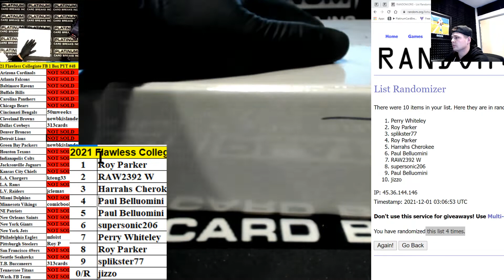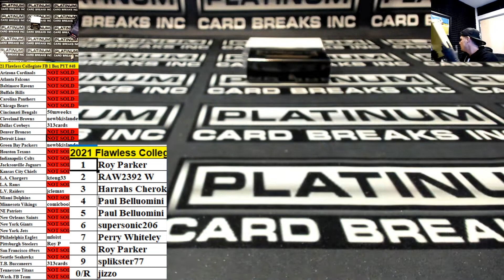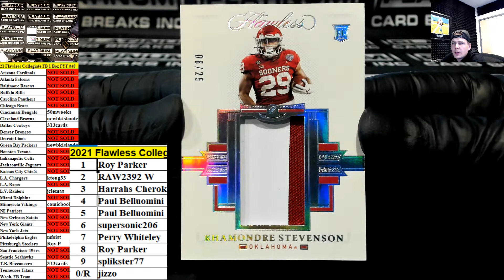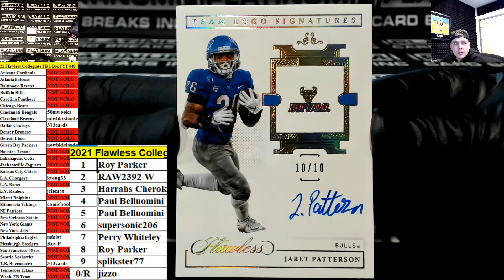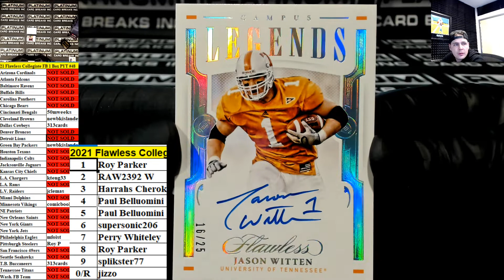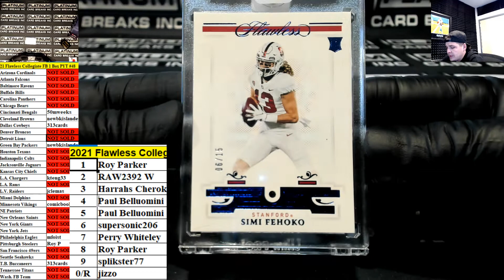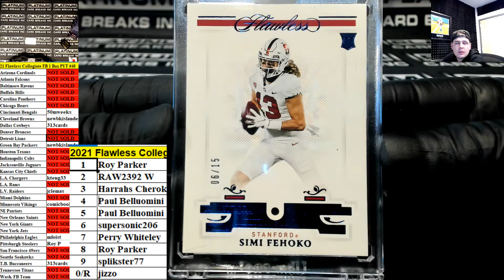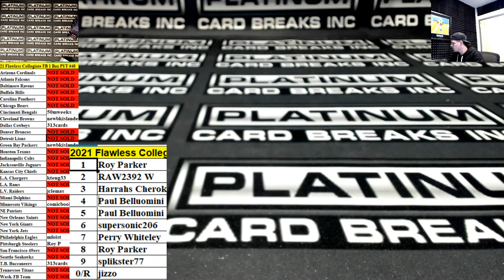2021 Panini Flawless Collegiate Football 1 Box Pick Your Team #48